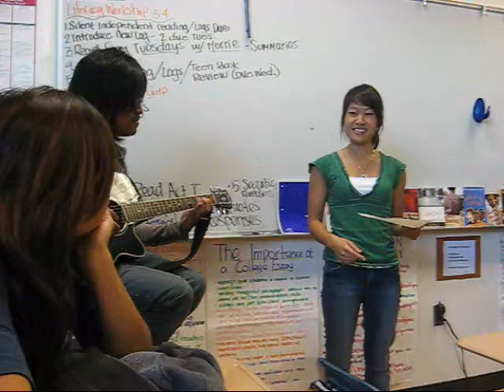Buried A Lie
*Lyrics were revised for this project*

Performed by Kim
Guitarist; Jon

Othello
Rest in peace girl, your death is such a shame
I am the murderer who got in your way
But I smell foul play, possible poisoning
I had to bring Iago for questioning
I went to your bed, put a pillow to your head
& made you suffocate where you lay

So It's too late to save
My only love today
decisions must be made
What could help solve this case
For me...

I headed to her room, to share what I had found
It's not a suicide, it's a crime
I have a witness, it's Emilia
There had to be someone else present
At the time of death, poisons in my head
How could she do it with Cassio?

We need a savior now
Over white sheets you lay
We've got to hurry up
Before Iago gets
Away...away

I am the murderer
send me away
I'll get the evil one
Before he gets away

on your last day...

Before he gets
Away...away